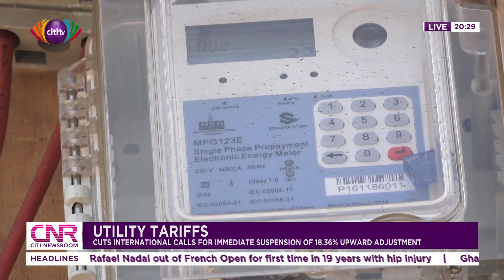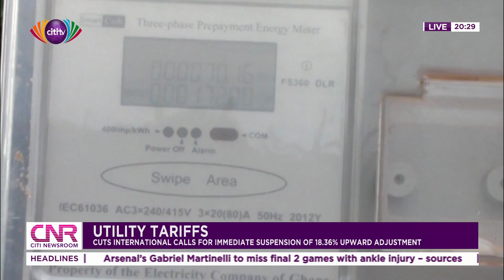CUTS International calls for immediate suspension of 18.36% upward adjustment